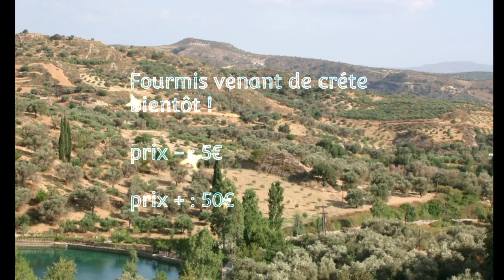MyrmecoAnts restockage 28 aout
fourmis de Grèce ainsi que des fourmis  Française.

Plagiolepis pygmaea

myrmica rubra

pheidole sp

lasius flavus

camponotus sp de crète .

bou